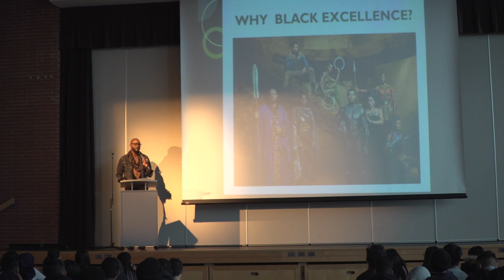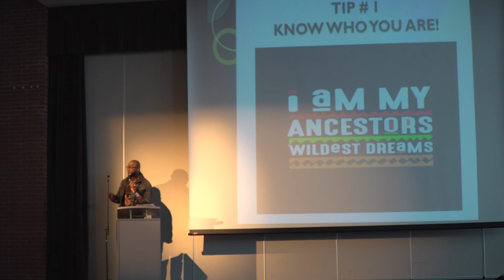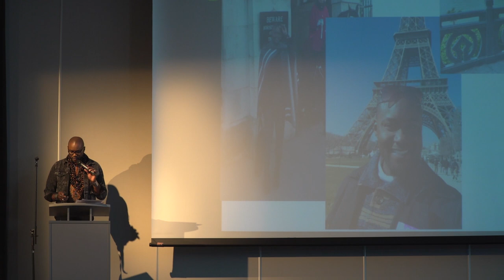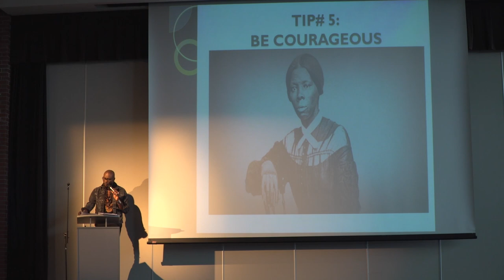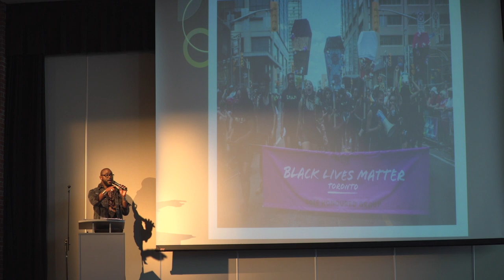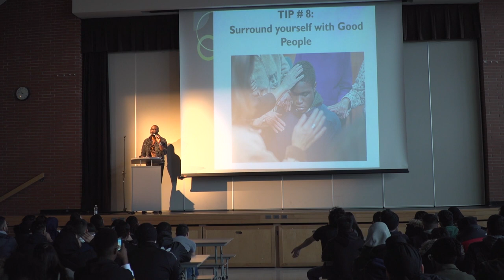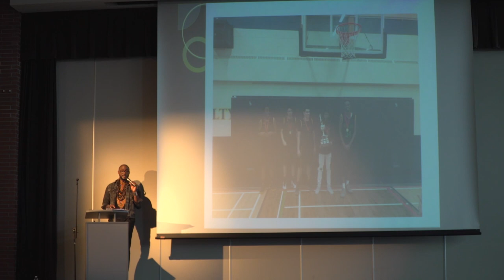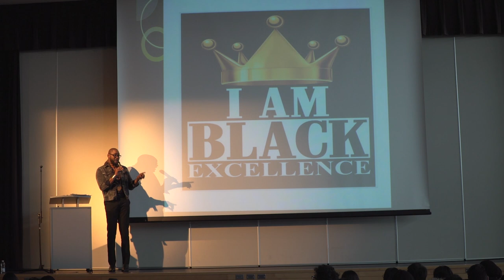Dr. Andrew Campbell speaks at Louise Arbour Secondary School